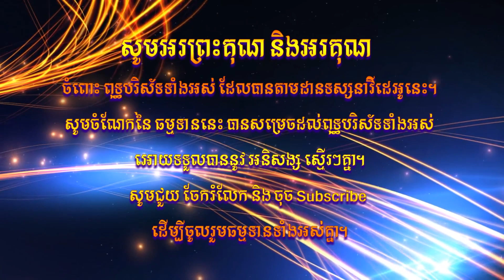ឆន ម៉ៅមេត្តា - រឿង កុម្ភឃោសកសេដ្ឋី ភាគ ១ Chhan maometta The Dhamma talk